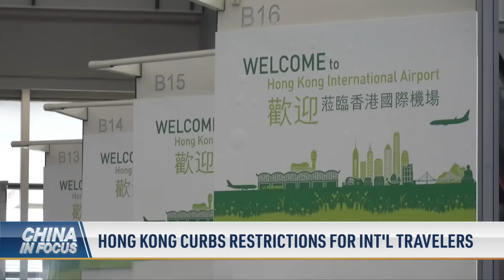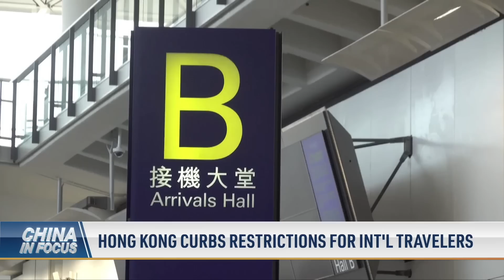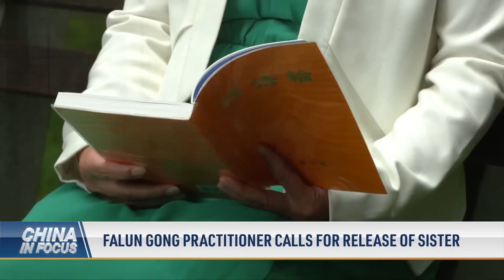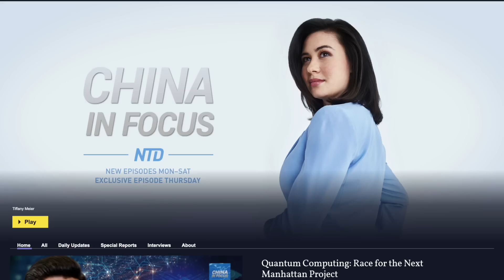Report: Beijing Lures Talent From Top US Nuclear Lab; China's 'Rotting Home' Owners Struggling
🔔 Documentary by The Epoch Times. Now it's FREE online through September

Siphoning U.S. Innovation by luring talents from America’s top NuclearLab: a new report is highlighting how Beijing uses American technology to advance its own military.

Thousands of Homebuyers in China are living in unfinished buildings, without electricity, running water, or sewage systems.

A 90-year-old cardinal stands trial in Hong Kong. The case is linked to humanitarian aid he offered the city’s pro-democracy movement in 2019.

The United States is selling arms to Taiwan, but not delivering them. Two lawmakers are pushing for a solution to the delays.

Vice President Kamala Harris is in Japan. We look at the top goals on her schedule.

00:00 Intro
01:02 Report: Beijing Lures Talent from Top U.S. Nuclear Lab
03:11 China's 'Rotting Home' Owners Struggling
06:15 90-Year-Old Cardinal Stands Trial in Hong Kong
07:20 Hong Kong Curbs Restrictions for Int'l Travelers
09:20 New Bill May Accelerate Taiwan Arms Transfers
10:32 Harris: Alliance Between Japan, U.S. a 'Cornerstone'
11:50 S. Korean Leader Warns of Threat from North
12:29 Falun Gong Practitioner Calls for Release of Sister